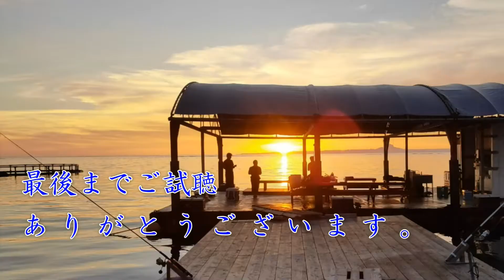釣り人が磯釣りで癒されるとき ～When an angler is healed by shore fishing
やはり磯釣りの朝日は格別に癒されますよね。釣れても釣れなくても、綺麗な朝日を見れるだけで心が洗われるようで、また釣りに行きたくなります。良い年越しを。

After all, the Asahi of shore fishing is exceptionally healed. Whether you can catch it or not, just seeing the beautiful sunrise seems to wash your heart and makes you want to go again.

『 BGM提供 : MusMus 、H/MIX GALLERY、OtoLogic、効果音ラボ、AudionautiX.com、』